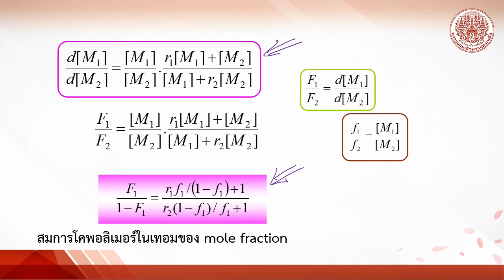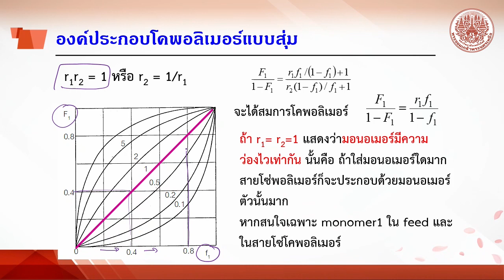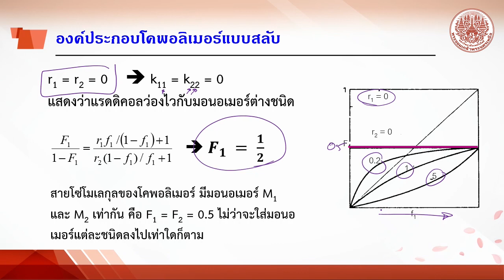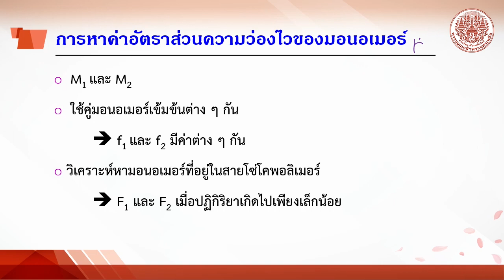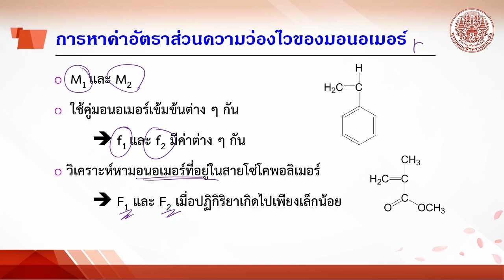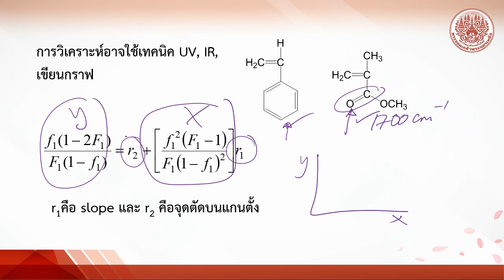5.3 copolym composition